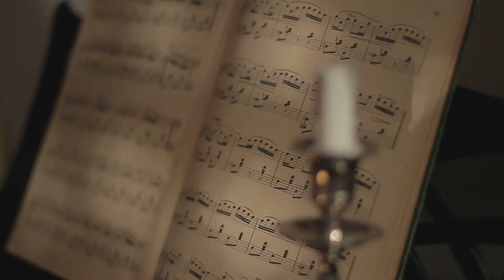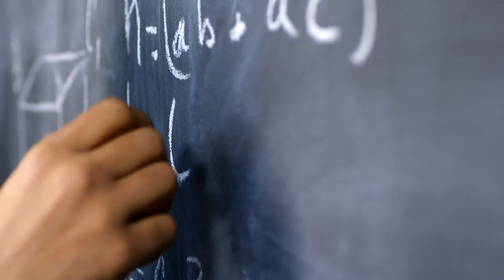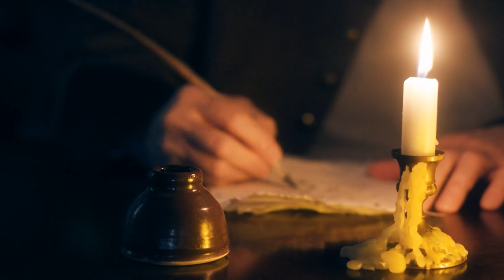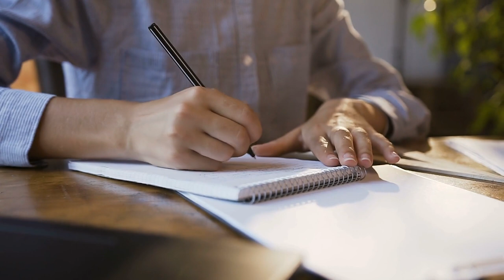Факти за БЪЛГАРИЯ, които повечето българи НЕ ЗНАЯТ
Чудили ли сте се с какво е известна България по света? Кои интересни факти за България изграждат нашата национална идентичност и ни открояват от останалия свят.
Малко са страните по света, които притежават толкова богата история, изобилие от уникални места, безброй традиции и забележителности, като България.
В това видео ще ви споделим едни от най-интересните факти свързани с България.

00:00 - Начало
00:30 -  Една от най-старите държави в Европа
02:01 - Пловдив – най-старият постоянно населени град в Европа
02:47 - Най-старото златно съкровище
03:56 - Най-старата православна църква е българската
04:40 - Киселото мляко
06:06 - Българите говорят български
06:33 - Българското знаме никога не е било пленявано
06:57 - България е спасила своите евреи
07:09 - Излел е Делю Хайдутин в космоса
09:21 - Най-точния календар в света
10:31 - Кирилицата
11:57 - Да е „НЕ“, а Не е „ДА“